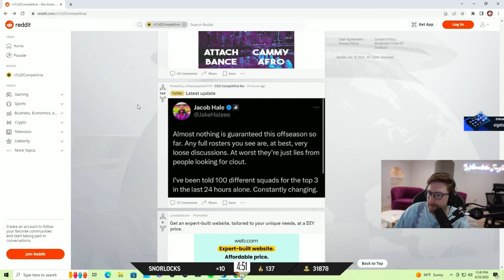Scump reacts to Nadeshot losing all his players to OpTic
Hope everyone is having a great day, in this video Scump reacts to Nadeshot losing all his players to OpTic